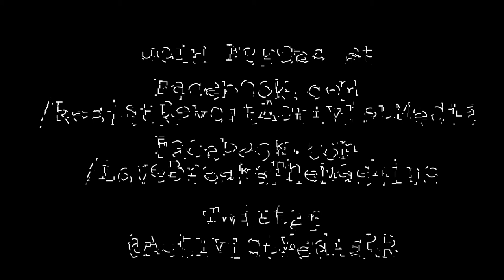Activist Media Interview with Newark City Council Candidate, Jen Kanagy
Bernie Sanders inspired Jen Kanagy to run for her local city council.

Jen talks about the importance of giving back to the community in this exclusive interview.